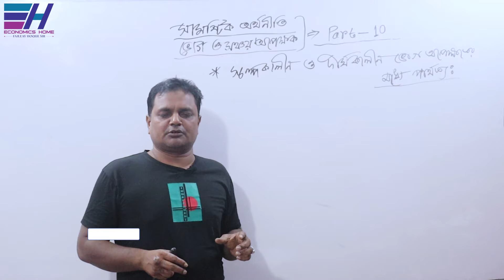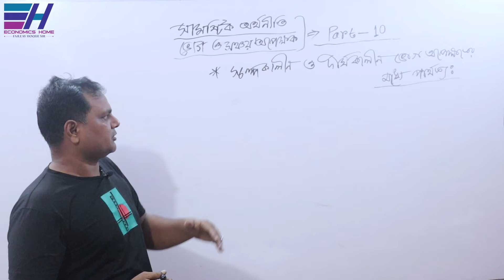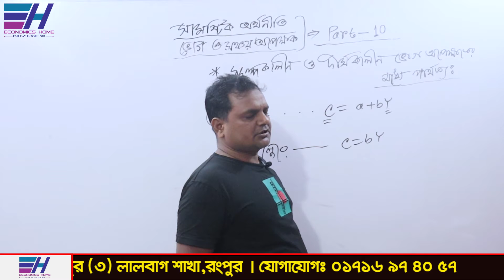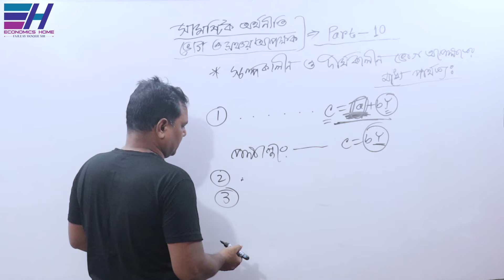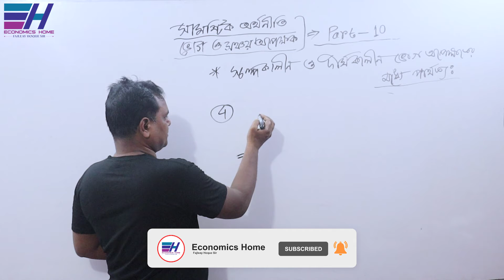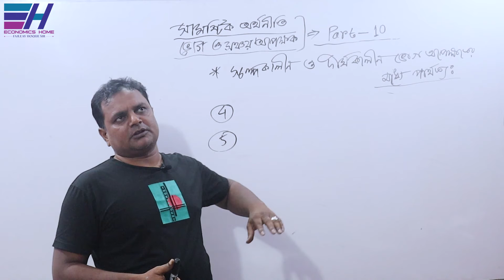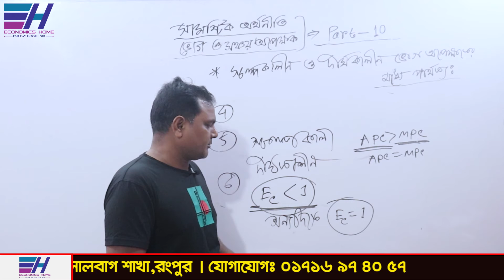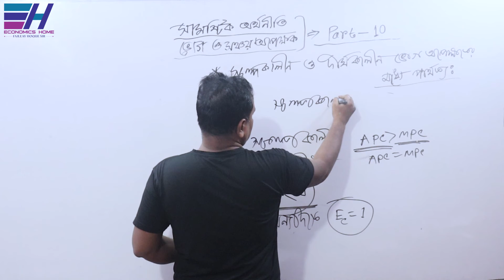স্বল্পকালীন ও দীর্ঘকালীন ভোগ অপেক্ষকের মধ্যে পার্থক্য | Part-10 | Macro Economics | Economics Home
স্বল্পকালীন ও দীর্ঘকালীন ভোগ অপেক্ষকের মধ্যে পার্থক্য | Part-10 | Difference between Short Run and   Long Run Consumption Function |MacroEconomics|Fajleay Sir|Economics Home

“সামষ্টিক অর্থনীতি” বিষয়ের  “ভোগ ও সঞ্চয় অপেক্ষক অধ্যায়ের “স্বল্পকালীন ও দীর্ঘকালীন ভোগ অপেক্ষকের মধ্যে পার্থক্য (Difference between Short Run and   Long Run Consumption Function)’’  সম্পর্কে আলোচনা করছেন... ফজলে হক স্যার ।

Thanks
Fajleay Hoque